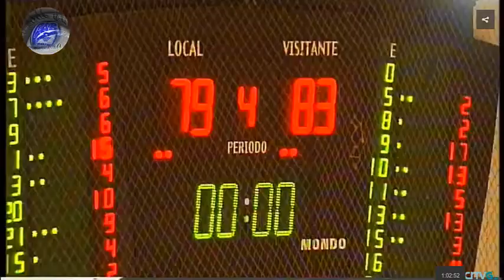Fichajes y pretemporada Obradoiro 2017/18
Los 6 fichajes y todo lo que dio de si la pretemporada del curso 17/18.

Créditos:
TvG